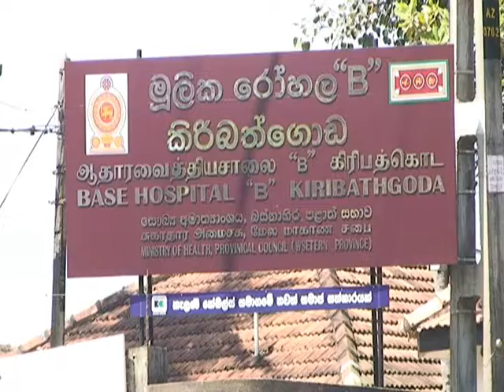Base Hospital " B " Kiribathgoda - Road / කිරිබත්ගොඩ බී මූලික රෝහල - මාර්ගය / News / SLCJ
කිරිබත්ගොඩ බී මූලික රෝහලට යාමට තිබෙන මාර්ගය මත දමා ඇති මාර්ග බාධක ගැටති හේතුවෙන් එම මාර්ගය හරහා ගමන් ගන්නා පුද්ගලයන් ඉතාමත් අසීරු තත්වයකට පත්ව ඇත. එයට හේතුව වන්නේ මෙම ගැටති නියමිත පරිදි නොව ඊට වඩා අඟලක්  දමා තිබීමයි. මෙයින් වඩාත්ම අසීරුතාවයට පත්ව ඇත්තේ මෙම මාර්ගය ඔස්සේ රෝහලට පැමිණෙන රෝගීන් වේ.